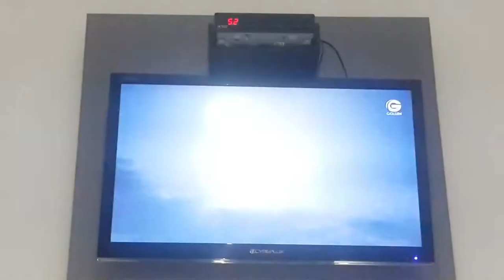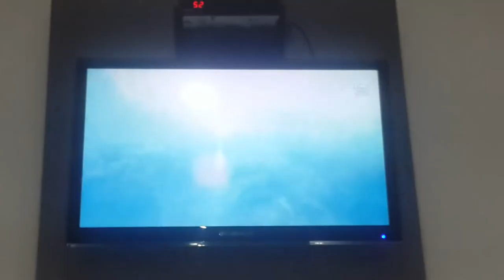Angeles y Demonios mejor escena (gabriel pino) best scene